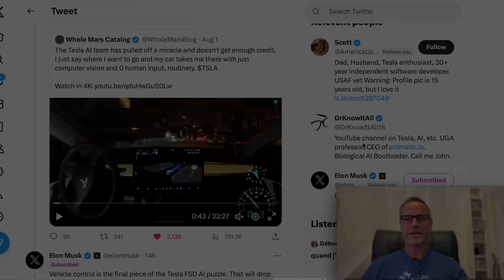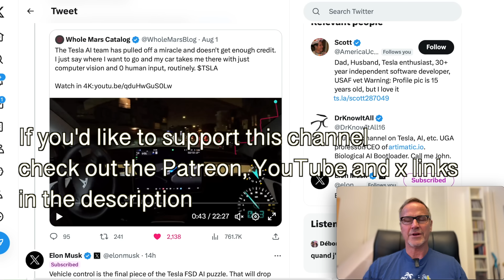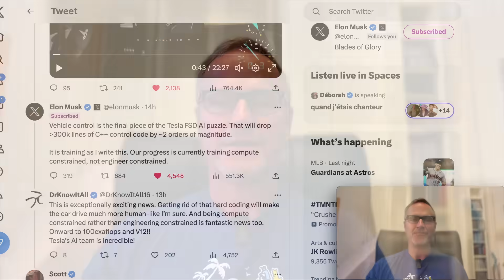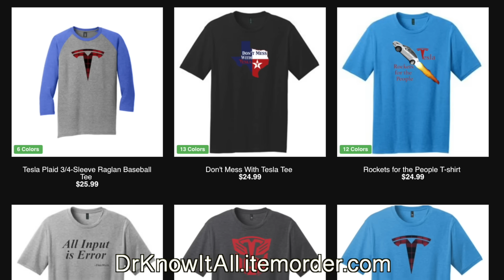Musk: GOODBYE to Legacy Tesla FSD CODE!! Plus, Is Compression Intelligence??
In a recent post, Elon Musk says that the Tesla AI team is training a NEW FSD Beta architecture that is replacing about 300,000 lines of legacy code with only 3,000 lines of Neural Network, Software 2.0 code--and that this is the final piece of old software 1.0 to go! Not only is this exciting news but it ties into a theory that says compression is intelligence, which would mean the new code is a whole lot smarter than the old!